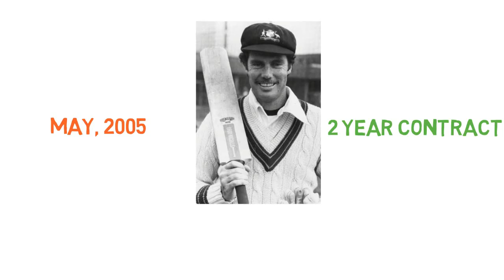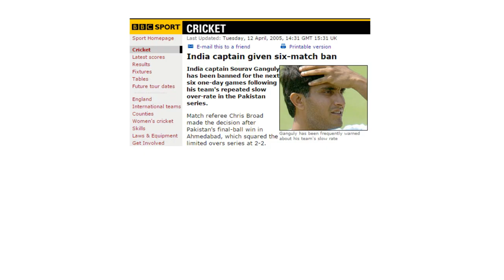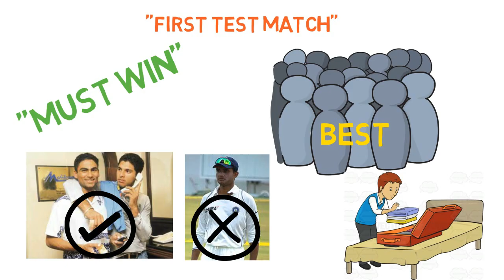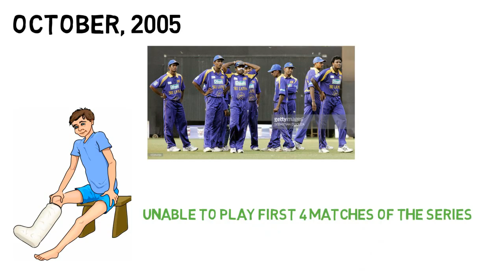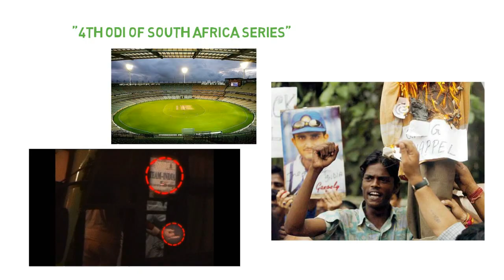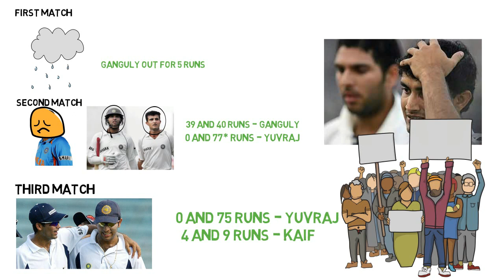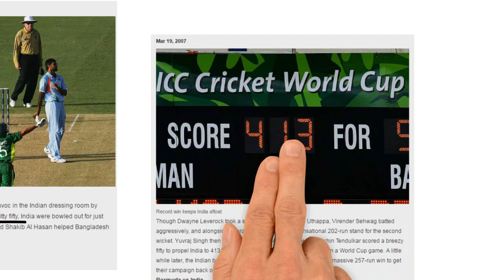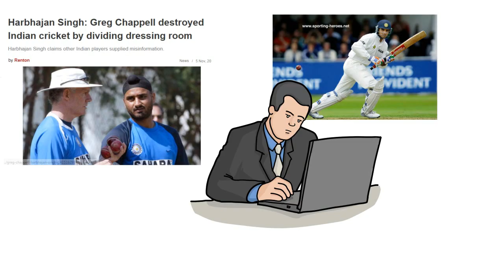Sourav Ganguly Vs Greg Chappell Controversy | Biggest Infighting in Indian Cricket | Hindi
Watch this video to know about the biggest infighting which prevailed inside the indian cricket from the year 2005 to 2007 i.e. Sourav Ganguly vs Greg Chappel Controversy. Keep supporting, Keep learning. Thanks